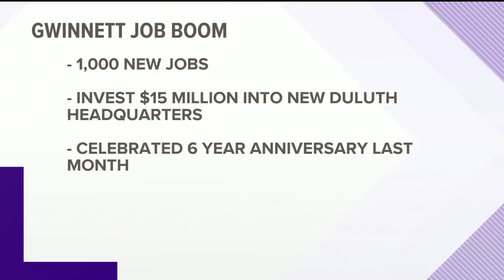OS National to create new jobs in Gwinnett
It's expanding its headquarters.